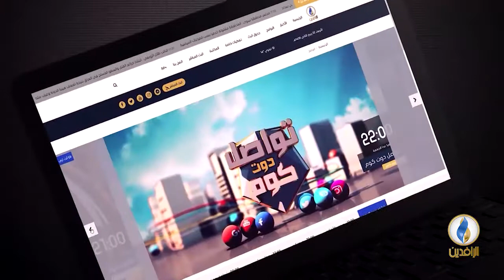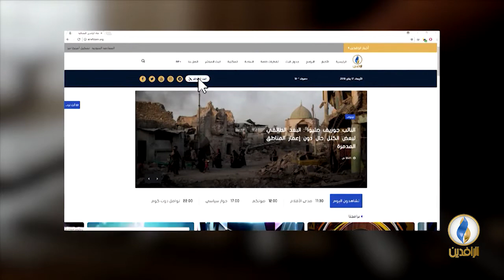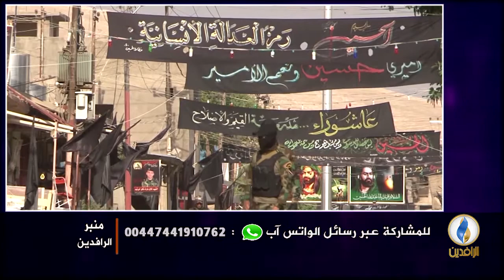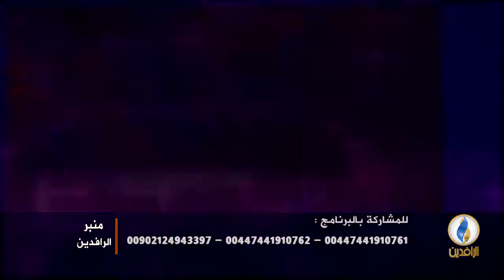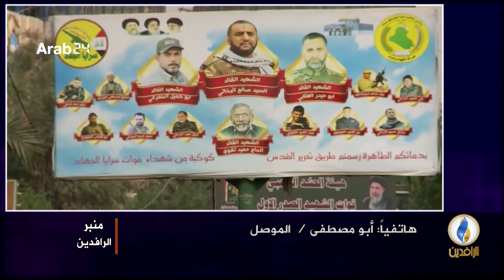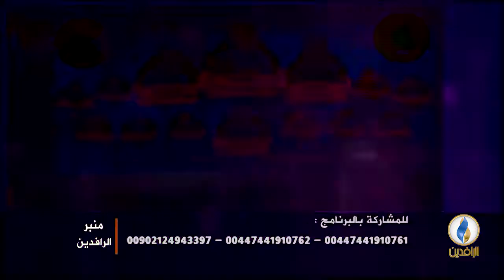منبر_الرافدين | العنف وفوضى المليشيات في العراق.